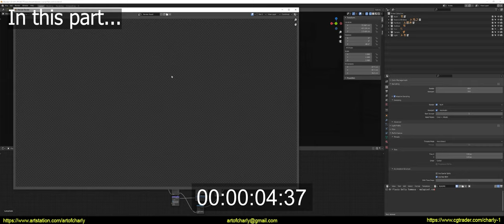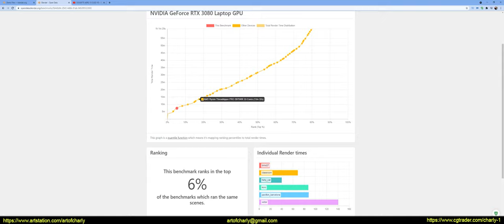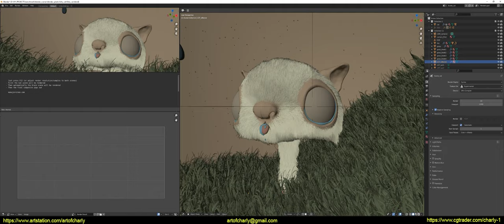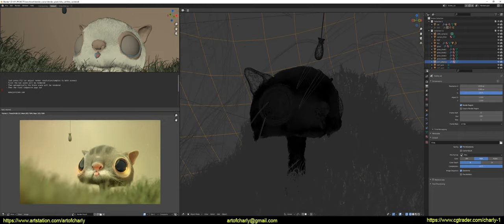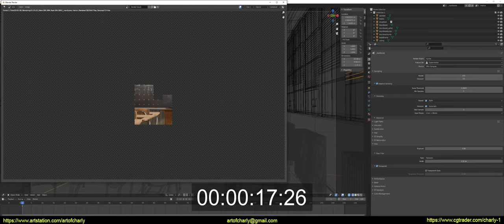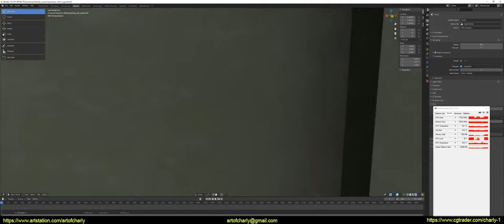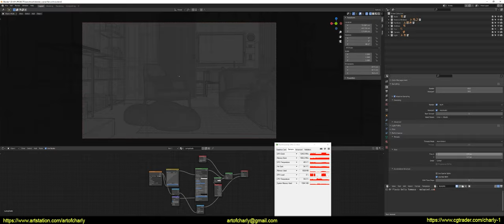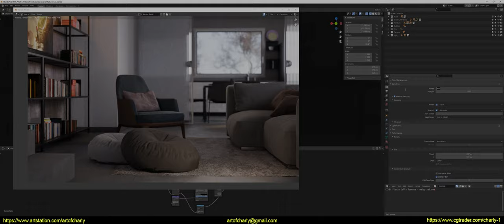GIGABYTE AERO 15 OLED YD + Blender (1 Series) | 3080 16 gb - NVIDIA RTX STUDIO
In this video, I continue to test the power of my laptop GIGABYTE AERO 15 OLED YD and in this series - I show tests on different scenes - in Blender 2.93 using OptiX in IPR, Eevee and offline GPU rendering - NVIDIA GeForce RTX 3080 Laptop with 16GB of video memory.

All the scenes that I show in the video can be downloaded

If you are wondering how much performance NVIDIA GPUs can provide when combined with Studio drivers and what benefits it provides in your favorite applications, follow this

Specifications:
 ➡️Display diagonal in inches: 15.6 "
 ➡️Screen resolution: 3840x2160 (4K)
 ➡️Matrix type: AMOLED
 ➡️CPU - Intel® Core ™ i9-11980HK 11-Gen (2.6GHz ~ 4.6GHz)
 ➡️GPU - NVIDIA GeForce RTX 3080 Mobile Discrete Graphics - 16GB
 ➡️Integrated GPU for storing desktop and Windows resources
 ➡️RAM - 64GB DDR4, 3200 MHz
 ➡️SSD - PCIe Gen 4 (1TB + 512GB)

Until that time, I was also skeptical about laptops and only worked on a desktop. But the laptop from GIGABYTE - changed my opinion and in this series - I will demonstrate its capabilities in various applications accelerated on RTX, which I have already tested. Honestly, even up to this moment I didn't believe everything that is written about these laptops, but in practice, I will show all its power and how it impressed me. Yes, in one video - you can't fit everything, and therefore, I plan to launch a whole series, in each episode of which I will show some features of work in different applications accelerated on RTX. For this task - I will create a dedicated playlist soon.

CONTENT:

0:00 - Turn on subtitles.
0:03 - What will this video be about?
0:23 - Greetings and what is this channel about?
0:35 - Patreon support
0:47 - Explain why I showed the screenshot with BlenderBenchmark at the end of the previous series.
1:40 - How can you see the results of other PCs in BlenderBenchmark? Can you do professional tasks in Blender on this laptop?
2:58 - FishyCat scene test. What have I changed in the scene?
4:55 - ClassRoom scene.
6:08 - Monster - UDIM
6:38 - BarberShop Interior
8:08 - PartyTug 6:00 AM - Eevee test
8:34 - Interior "Italian Flat".

If you want to get all the lessons with my voice acting as soon as possible, do not wait for the release of each episode for years, and also plunge into the friendly groomers community in Discord + receive feedback on work, answers to questions about grooming - then support me on Patreon

Happy viewing!